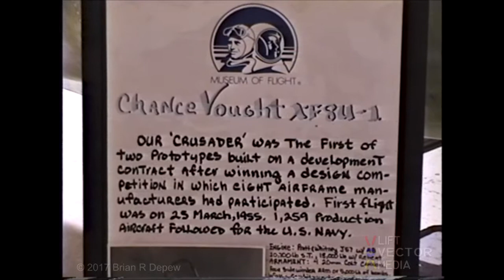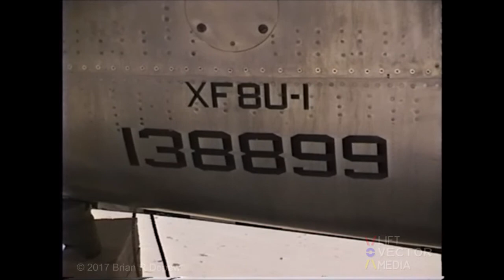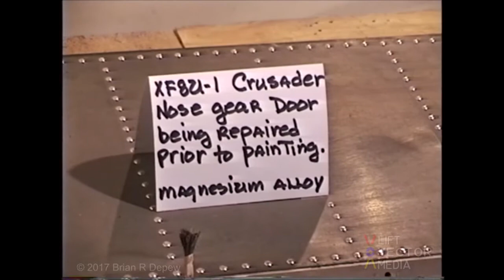Chance Vought (XF-8A) XF8U-1 Crusader / MOF Restoration Facility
Prototype of the F8U Crusader aircraft family being restored in this July 2006 film